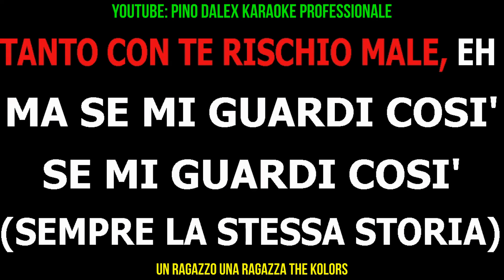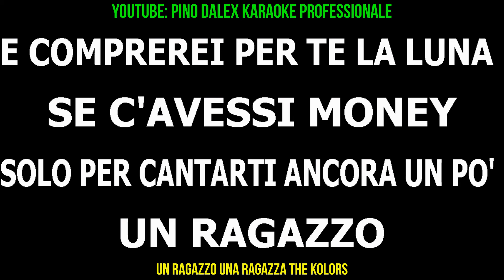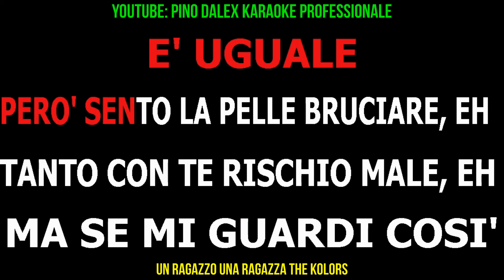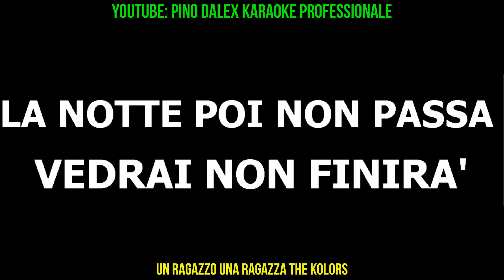sanremo 2024 the kolors lower key -1 un ragazzo una ragazza base karaoke professionale pino dalex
pino dalex base karaoke professionale bellissima